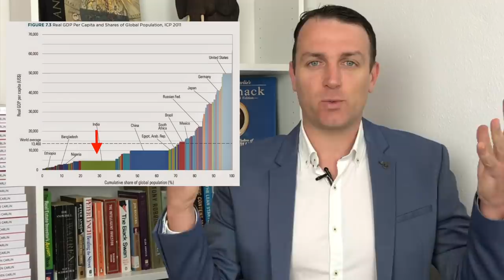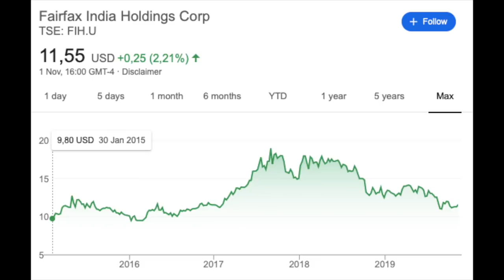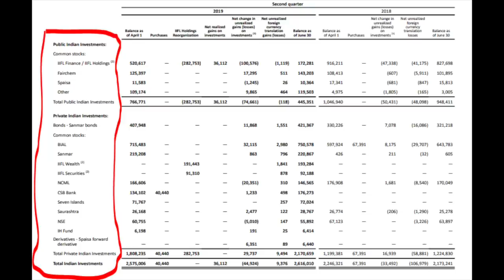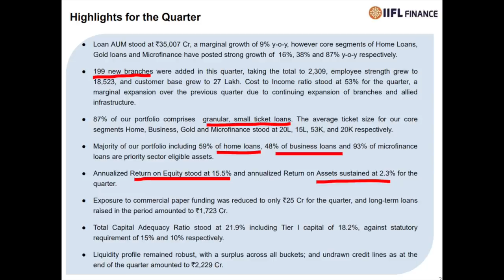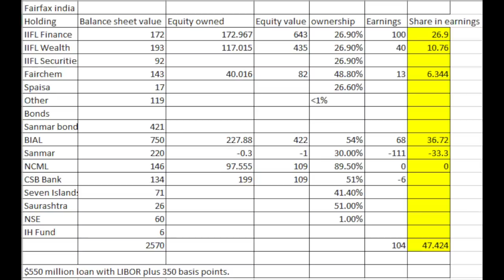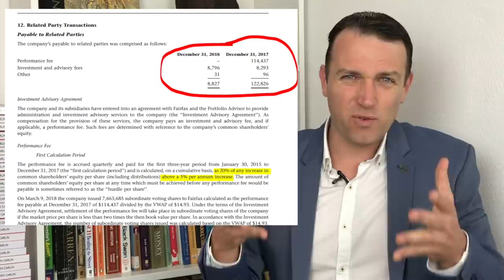Fairfax India Stock Analysis - Airport, Finance Chemicals, Food Exposure to Indian Growth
Fairfax India Stock Analysis - Airport, Finance Chemicals, Food Exposure to Indian Growth! But, there is always a but when it comes to these things - it is a hedge fund that takes all of the profits coming from the businesses. This could be a multibagger indian stock, but the fees make in unlikely.
I'll keep looking for Indian Stocks as the economic growth in India, starting position and upside is staggering. But patience is required.

I am also a book author:
Modern Value Investing book: